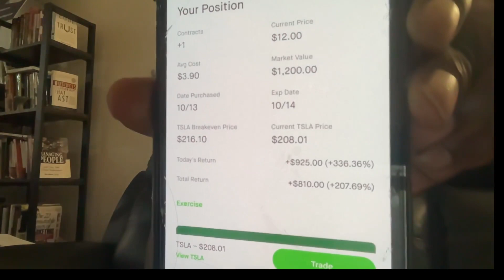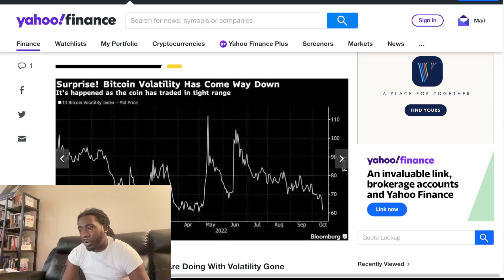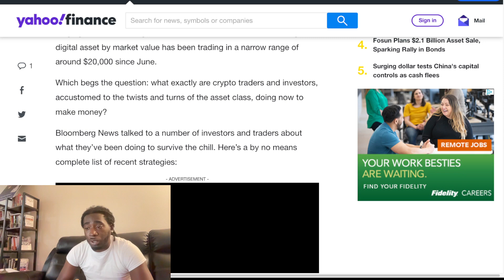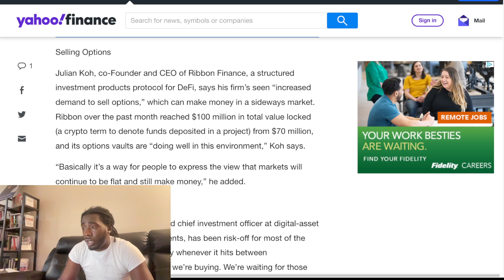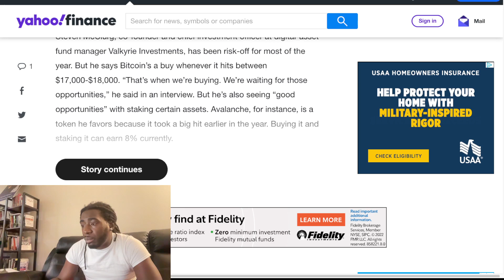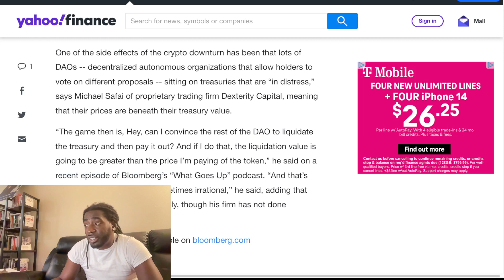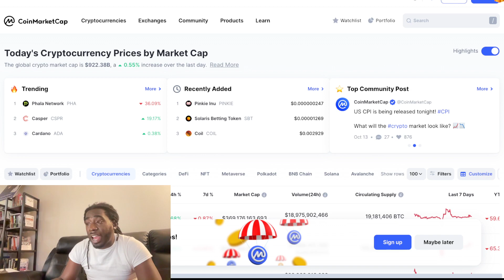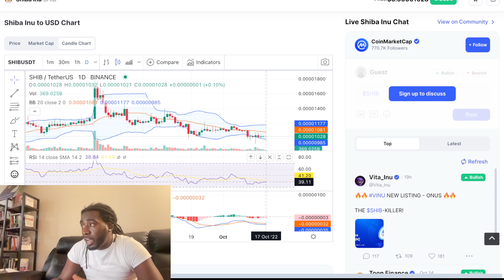Shiba Inu This Is What Crypto Traders Do When The Market Is Down